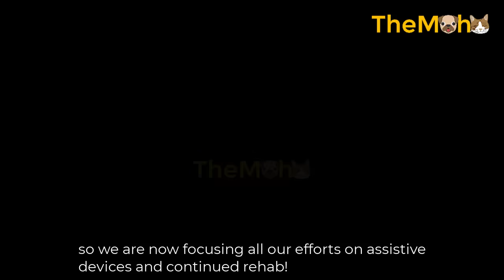He was surrendered by his breeder because of his physical deformities!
A fellow animal lover was alerted to a young pup who was at risk of euthanasia by his breeder because of his physical deformities. Chicagoland Bully Breed Rescue was contacted and offered to help right away.
Because of his twisted little feet he got named Lil' Twist. Twist already has a bunch of fans online and at the vet office. This little nugget is so full of life and gets around pretty well. We can't wait to see how he flourishes with the proper care from specialists.

Special thanks to: Chicagoland Bully Breed Rescue